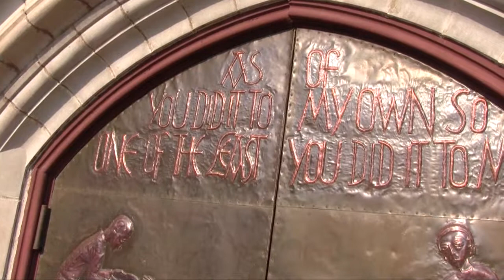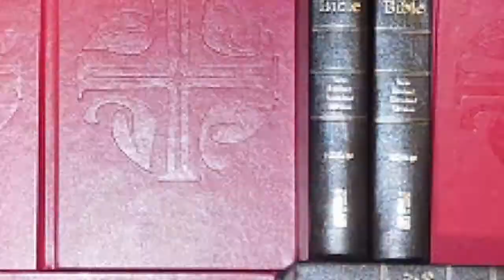Your Top Ten Scriptures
The people have spoken! We are proud to announce Your Top Ten Scriptures as chosen by YOU, the people of First Lutheran Church. We collected 144 of your favorite Bible passages and ranked them by popularity.  Our countdown Your Top Ten begins on the weekend of September 8th and 9th and marches towards #1 on Nov. 9th and 10th. Each week our pastors will preach on your favorite scriptures giving you new insights and theology behind the stories you love.  You won't want to miss a single week.  See you in church!